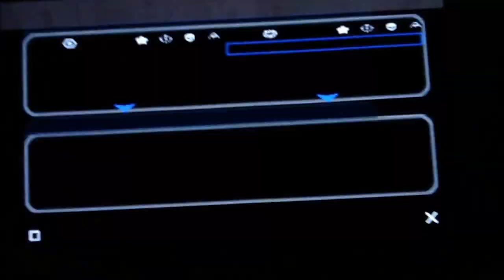DACONDORGAMEZ STAR WARS BATTLEFRONT 2 PART 1 : FIRST BATTLE FIRST LOSS